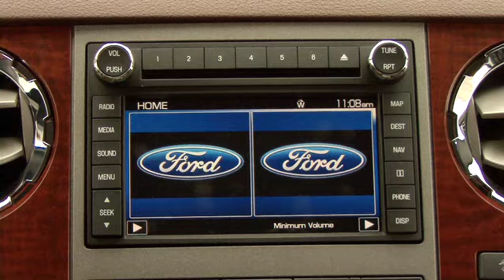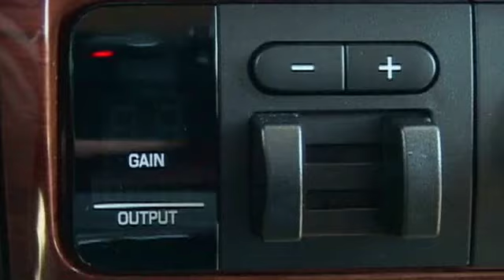Wasatch Wing & Clay "Who Stole The Grinch" Seg 2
This week we spend the day chasing the Grinch around Wasatch Wing & Clay's amazing club.  Our guests are the Garff Automotive group and Ford!  Come join us for some fun upland hunting!